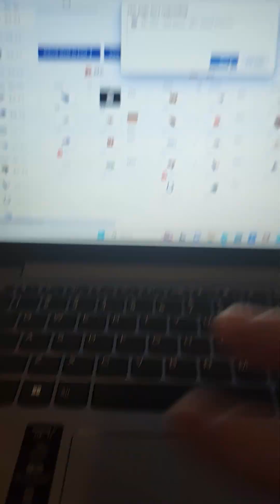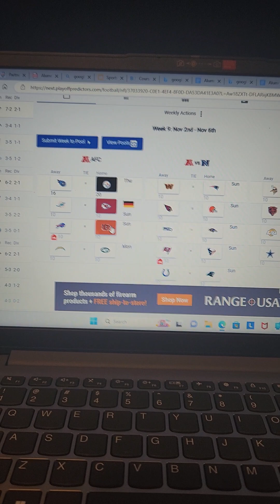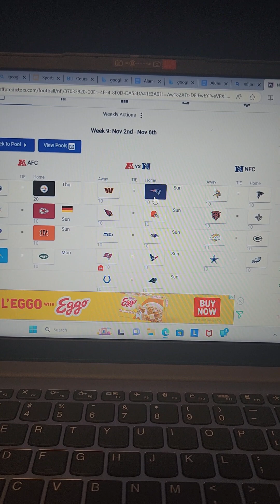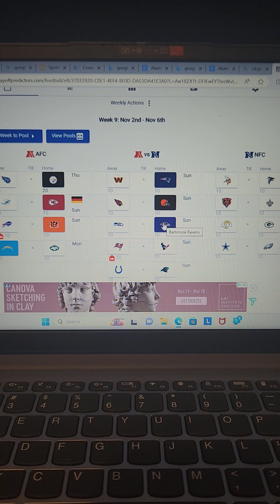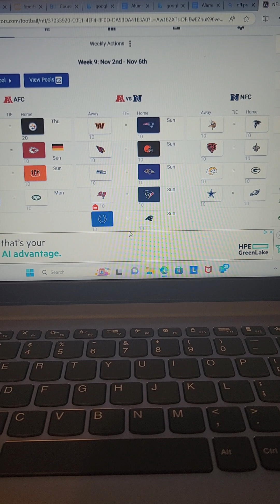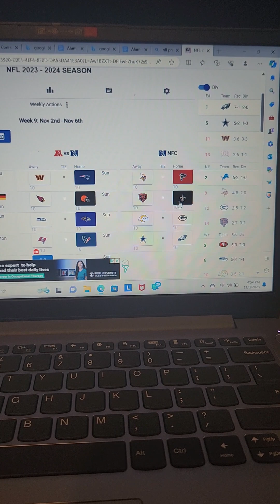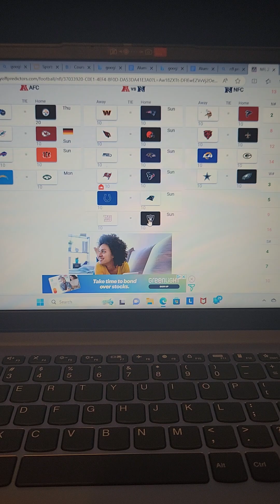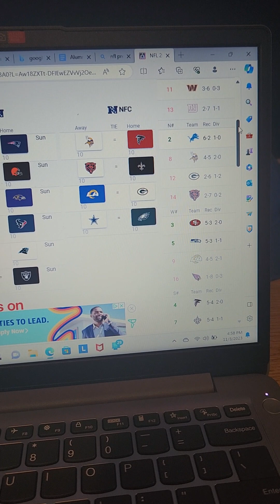Week 9 NFL predictions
Watch this video to see who I have winning in week 9 of the NFL season